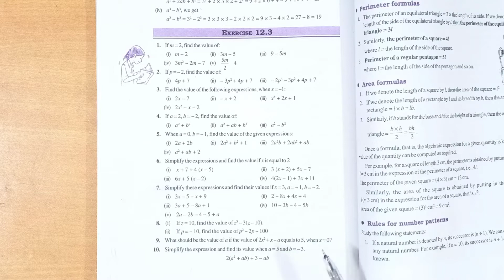Class - 7, Q 9 - Ex 12.3 - Algebraic Expressions - Chapter 12 - NCERT Maths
In This video I explained " CHAPTER - 12 Exercise - 12.3 CLASS 7 ALGEBRAIC EXPRESSIONS",